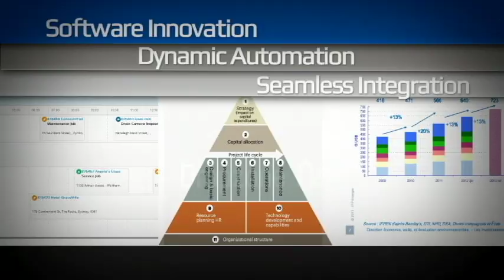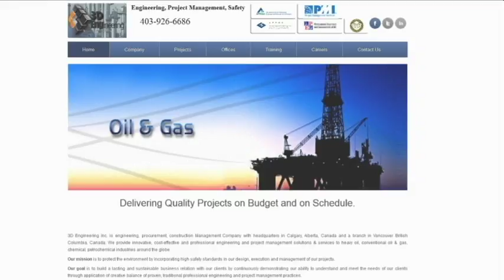Oil and Gas Companies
3D Engineering Inc. is engineering, procurement, construction Management Company with headquarters in Calgary, Alberta, Canada and a branch in Vancouver British Columbia, Canada. We provide innovative, cost-effective and professional engineering and project management solutions & services to heavy oil, conventional oil & gas, chemical, petrochemical industries around the globe.

Our mission is to protect the environment by incorporating high safety standards in our design, execution and management of our projects.

Our goal is to build a lasting and sustainable business relation with our clients by continuously demonstrating our ability to understand and meet the needs of our clients through application of creative balance of proven, traditional professional engineering and project management practices.

The results are projects that are on budget , on schedule,  to the complete satisfaction of our clients through our exceptionally high standards for quality, health, safety and environmental protection which is based on clear understanding of the project scope deliverables and expectations.

Oil and gas company project management
Oil and gas company petroleum industry